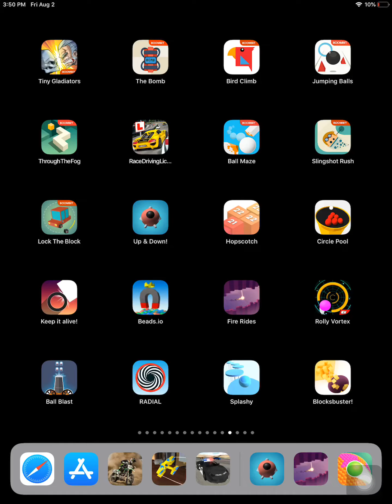Bird climb by boombit